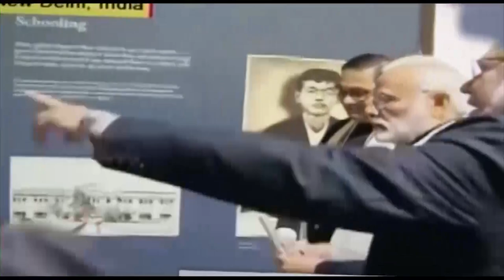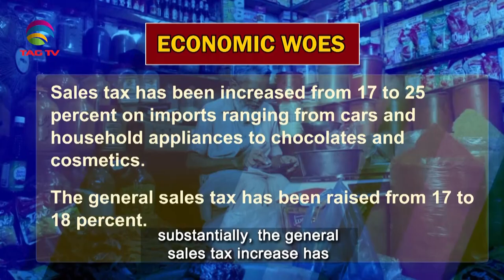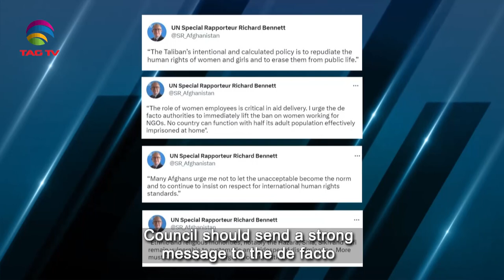South Asian Newsline, March 07, 2023